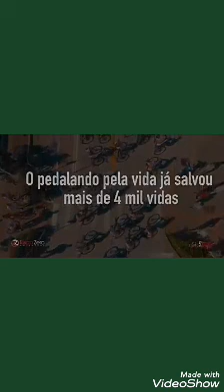Quem doa Sangue, Doa Vida ❤👏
Nesse inverno não deixe os estoques baixo de sangue e plaquetas passe em um hemocentro de sua região e realiza sua doação para salva vidas. 👍❤👏